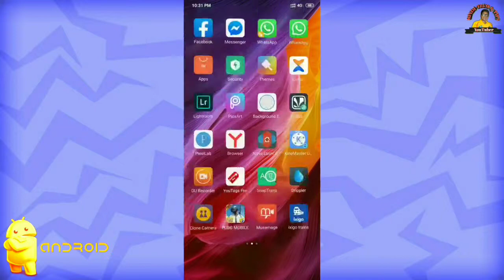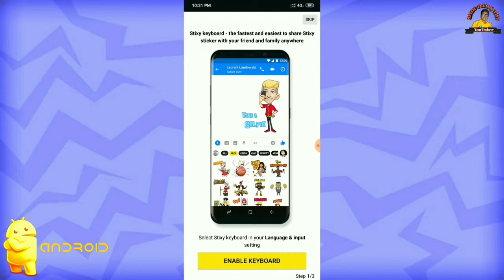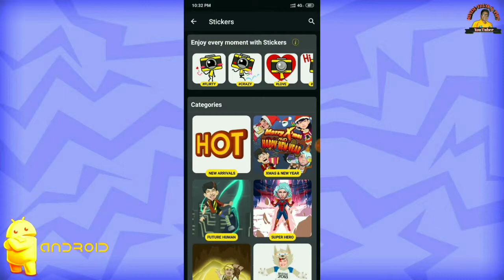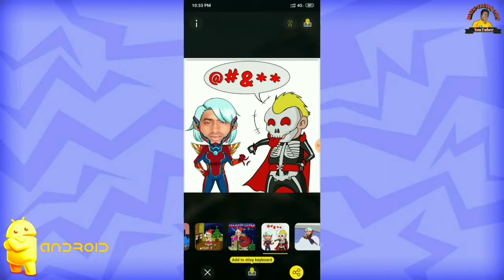फ़ोटो से कार्टून वीडियो बनाये चुटकियों में🔥 // How to make Cartoon Video With Photo // 2019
हैल्लो
 दोस्तों मेरा नाम Ghanshyam Dhibar है
और आप देख रहे है Hindi Tech & Tips Youtube चैनल इस चैनल में आपको नई नई एप्लीकेशन के बारे में बताया जाता है और उन एप्लीकेशन का लिंक भी आपको Video के Description में मिल जाती है।
और आप यहाँ से डाउनलोड कर सकते है उम्मीद करता हूँ आपको Video पसंद आई होगी अगर Video पसंद आया हो तो